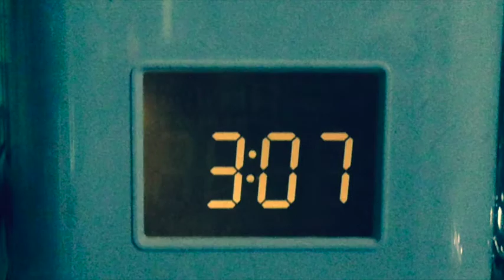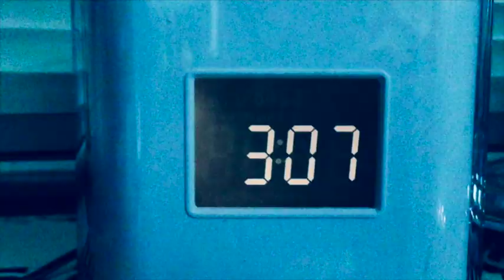3:07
This is a short film I did for a film class in which we were only allowed to use pictures. I based this film off of a "two sentence horror story" I found online and went from there! Hope you enjoy!